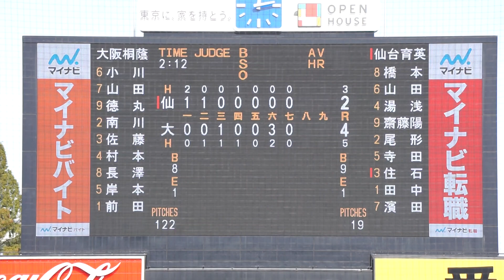2022/11/21(月) 前田悠伍(大阪桐蔭高校) vs 住石孝雄(仙台育英高校) レフトフライ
第53回 明治神宮野球大会 2022/11/21(月) 明治神宮球場 仙台育英高校 vs 大阪桐蔭高校 準決勝

8回表（仙台育英高校の攻撃）
（先発投手）前田
0アウト 住石 レフトフライ

【勝投手】前田
【敗投手】高橋
朝倉友也(球)、橋本太郎(一)、中川健一(二)、増山健司(三)

仙台育英 vs 大阪桐蔭 試合経過-第五十三回 明治神宮野球大会（高校の部） : 一球速報.com | OmyuTech